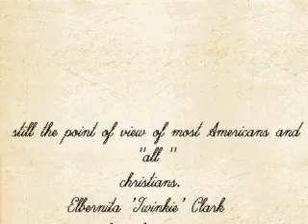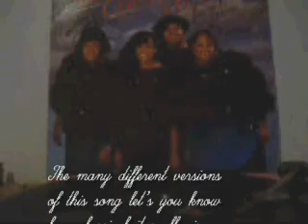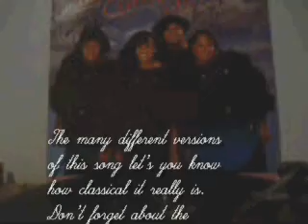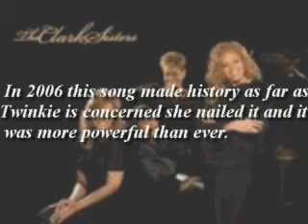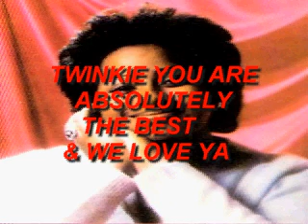World/Pray For The USA Twinkie Tribute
A tribute to Twinkie's
Lyrical Genius